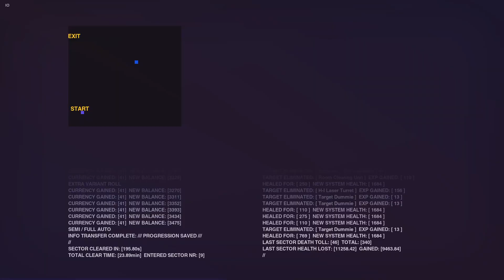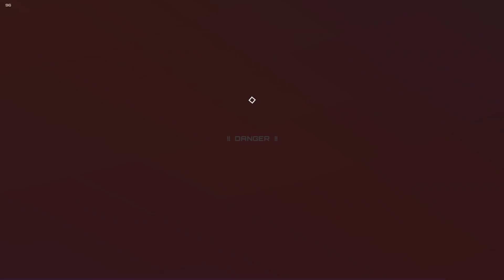(synthetik) playing with fire